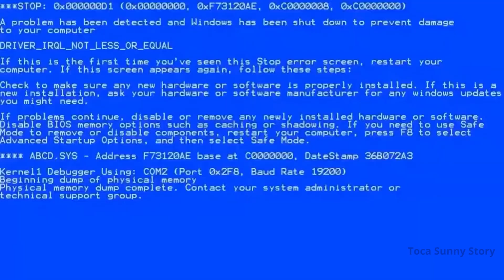I Fall in Love With My Stepmother Because of Her Kindness 😍💑 Toca Sunny Story / Toca Boca /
Welcome to Toca Sunny Story! ❤️